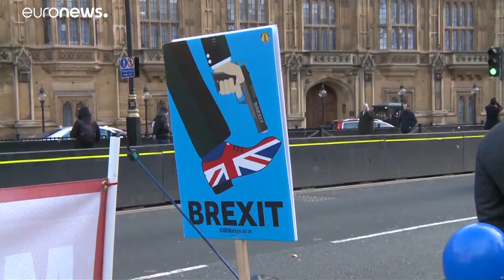Терезе Мэй грозит новое голосование по вотуму недоверия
Часть однопартицейцев Терезы Мэй готовится выдвинуть предложение о проведении нового голосования по вотуму недоверия, если, как заявил депутат-тори Найджел Эванс, премьер не отступит назад.…